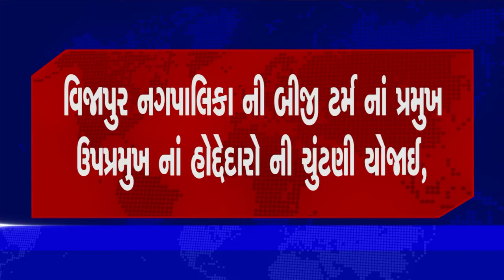વિજાપુર નગપાલિકા ની બીજી ટર્મ નાં પ્રમુખ ઉપપ્રમુખ નાં હોદ્દેદારો ની ચુંટણી યોજાઈ,